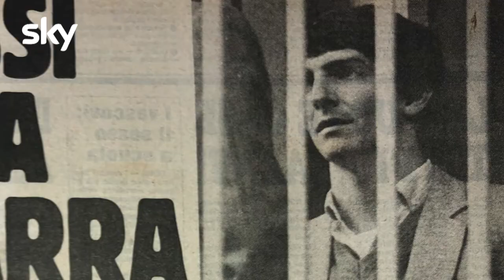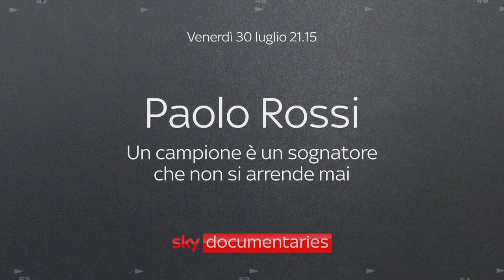PAOLO ROSSI Il documentario in prima visione su Sky Documentaries e in streaming su NOW (Clip)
Alla morte di Paolo Rossi, dopo una lunga e sofferta malattia, il contributo più interessante è questo documentario di Michele Scolari e Gianluca Fellini, prodotto dallo stesso Rossi con la collaborazione della seconda moglie, la giornalista Federica Cappelletti.

Il documentario si propone di narrare il lato umano e sportivo di un campione passato senza soluzione di continuità dalla gloria alla polvere, senza perdersi d’animo con la costanza di non mollare mai, per risorgere dalle proprie ceneri Il momento più importante del docufilm è il Mondiale 1982 vinto dall’Italia grazie alla caparbietà di Bearzot che ripone grande fiducia in Rossi pure se tutto è contro il Campione e alle reti segnate da Rossi contro Brasile, Polonia e Germania.